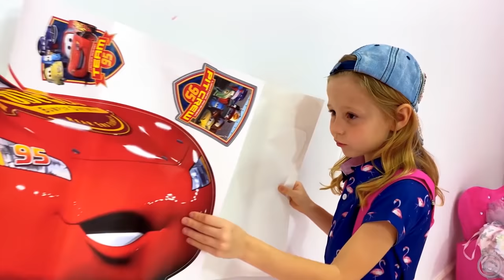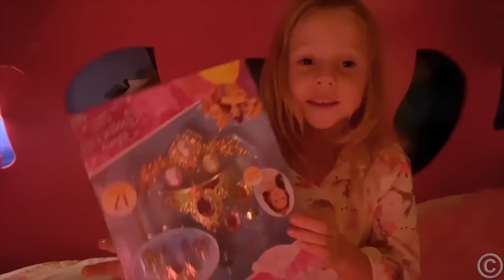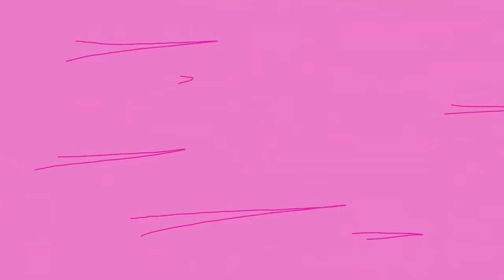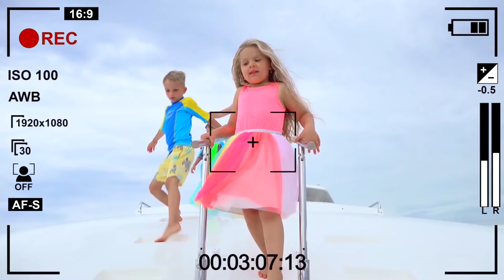Nastya bir çocuğa dönüşüyor, çocuklar için komik bir hikaye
Babam topla oynamak istiyor. Nastya oynamayı reddediyor çünkü çocukların topla oynadığını düşünüyor. Top Nastya'nın kafasına çarptı ve bir çocuğa dönüştü. Bebeklerini topladı ve erkek gibi oynuyormuş gibi yaptı.